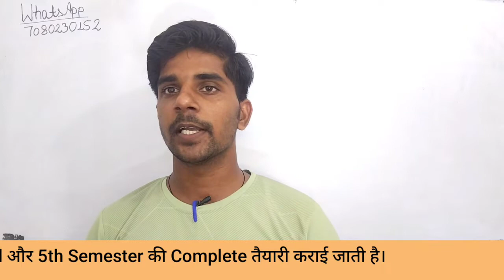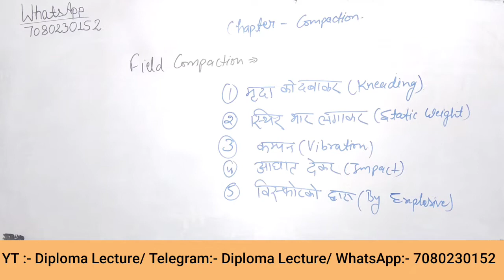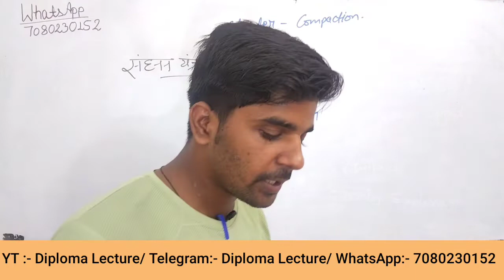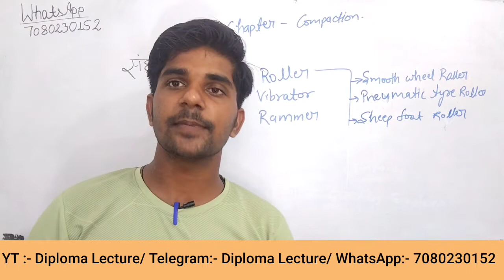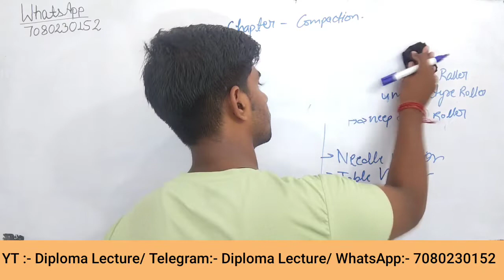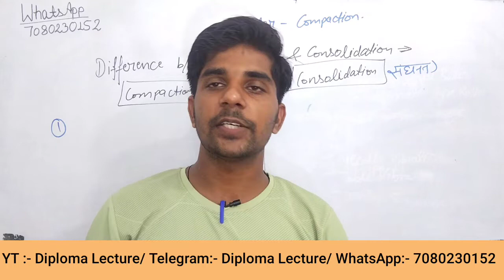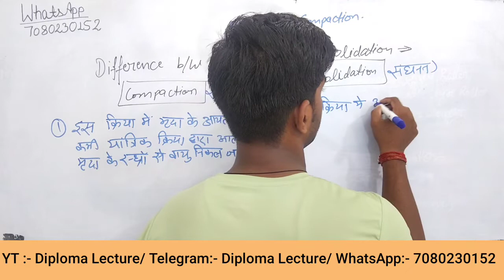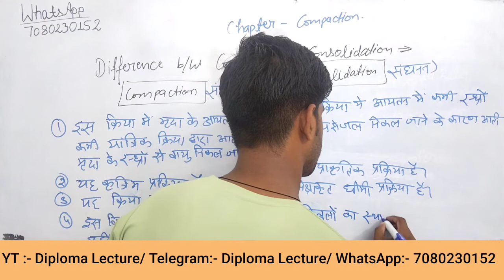Soil Mechanics (Lec 19) Compaction (Difference between Compaction and Consolidation) Civil Engg.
In this video we have discussed about Soil Compaction for 5th semester students